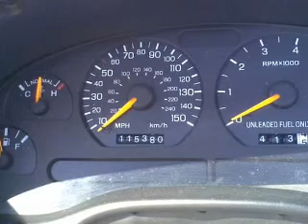1994 Ford Mustang - Whitefish MT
Year: 1994
Make: Ford
Model: Mustang
Trim: GT Convertible 2D
Engine: 8 cylinder 5.0 Liter
Transmission:
Color: Yellow
Mileage: 115380
Address:
6331 HWY 93 South